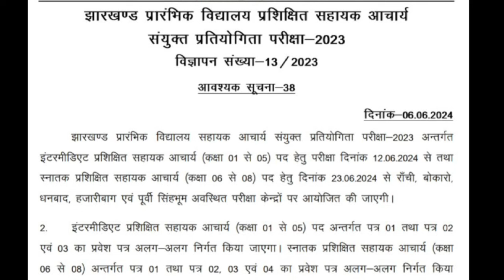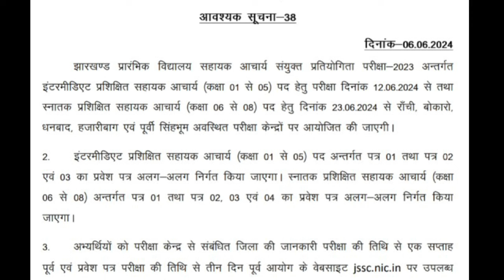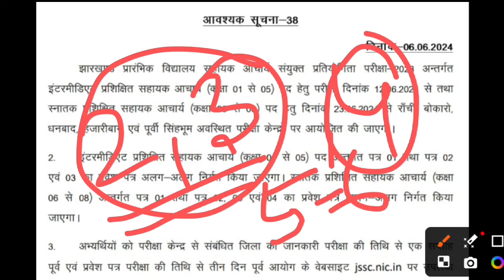झारखंड CLASS 6-8 PAPER 2,3,4 एग्जाम तिथि? ADMIT CARD कब से? सेंटर में बदलाव या नहीं? जानें DETAILS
इस चैनल पर सिर्फ JTET संबंधित जानकारी और GUIDANCE मिलेगा।

हिंदी PAPER 2 सिलेबस 👆👆👆